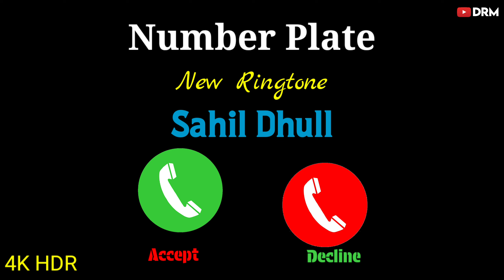2024 Ringtone New | Number Plate | Sahil Dhull | Haryanvi Ringtone Status | New Ringtone Songs 2024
2024 Ringtone New | Number Plate | Sahil Dhull | Haryanvi Ringtone Status | New Ringtone Songs 2024

Latest New Haryanvi Song Ringtone 2024

✅ DRM DESI RINGTONE YOUTUBE CHANNEL ✅

Download Number Plate Sahil Dhull Ringtones WhatsApp Status Video Instagram Story

अगर आपको हमारा Video Ringtone अच्छा लगे तो Comment मै हमे बताएं और हमारे Youtube Channel (DRM DESI RINGTONE YOUTUBE CHANNEL) को Subscribe करके भक्ति हरियाणवी पंजाबी हिंदी  रिंगटोन को सपोर्ट करें Like or Share करना भी ना भूलें "Thank-You"

RINGTONE SONG CREDIT 💳